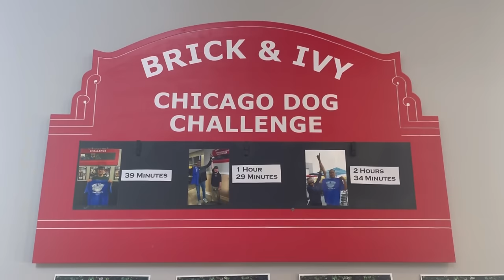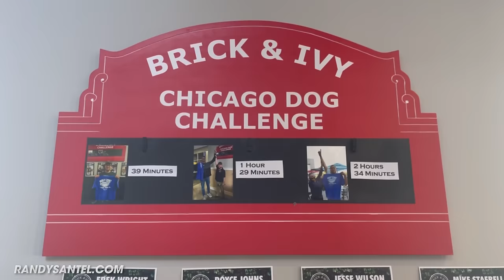Jumbo Chicago Hot Dog Eating Challenge Record??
A&Z #985 - Randy Santel vs Brick & Ivy Rooftop's Jumbo Chicago Hot Dog Eating Challenge at Brick & Ivy Rooftop in Altoona, Iowa!! A few weeks after finishing my Florida Tour with @KatinaEatsKilos, I started a Midwest USA Food Challenge Tour. For event #14, I traveled to Altoona, Iowa so I could take on the Jumbo Chicago Hot Dog Eating Challenge at Brick & Ivy Rooftop which is named after the brick and ivy located at Wrigley Baseball Stadium, home to the Chicago Cubs. They have a large menu and are known to be the best sports bar in Altoona which is just outside of Des Moines, Iowa. They are also known for their jumbo Chicago-style hot dogs. Most people cannot finish 1, let alone the 8 that you must finish in one sitting to win this eating challenge. Each Chicago Dog has a 1/4lb beef hot dog topped with yellow mustard, sweet green pickle relish, onion, sport peppers, diced tomatoes, and a fried pickle spear which was unique and extra tasty. I was trying to win my $30 hot dog eating challenge meal free plus a sweet t-shirt along with a spot on the Wall of Fame. The owner also said he would add in a baseball cap if I set a new time record for the challenge. BIG thanks to everyone with Brick & Ivy Rooftop for the wonderful food, drinks, and hospitality!! Special thanks also to all the amazing people who came that Tuesday evening to watch and meet me!! I appreciate everyone in Altoona, Iowa and all around Iowa who watches videos and supports our efforts!! Lots more challenge videos upcoming!!

Can pro eater Randy Santel set a new Jumbo Chicago Hot Dog Eating Challenge Record??

Brick & Ivy Rooftop's Jumbo Chicago Hot Dog Eating Challenge in Altoona, Iowa ($30):

- A Chicago-style hot dog, Chicago Dog, or Chicago Red Hot is an all-beef frankfurter on a poppy seed bun, originating from the city of Chicago, Illinois.
- Brick & Ivy Rooftop is the best sports bar in Altoona, Iowa, serving up Jumbo Chicago Hot Dogs.
- It is a Chicago Cubs themed restaurant, named after the brick and ivy at Wrigley Baseball Field.
- For this food challenge, there is a one sitting time limit to eat 8 of their Jumbo Chicago Dogs.
- Each has a 1/4lb jumbo beef hot dog topped with yellow mustard, sweet green pickle relish, onion, sport peppers, diced tomatoes, and a fried pickle spear. The fried pickles were delicious!!
- Each is served in a genuine poppy seed bun from Chicago, completely loaded with toppings.
- Winners receive the $30 hot dog meal free plus a sweet t-shirt and spot on the Wall of Fame.
- The top three fastest times have a special Wall of Fame board hanging up in the restaurant.

This video was filmed on Tuesday, May 11, 2021 (5/11/2021).

"Saccharine" by Honeycutts
"Lights & Sounds" by Honeycutts
"Travel to Space" by Honeycutts